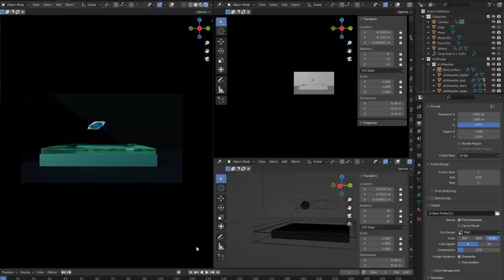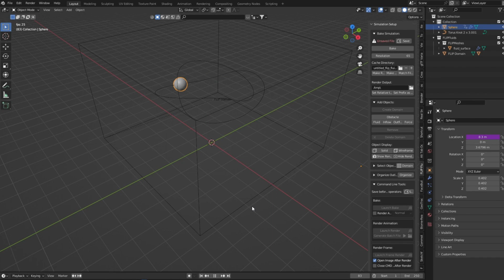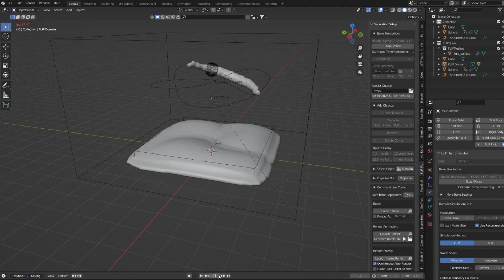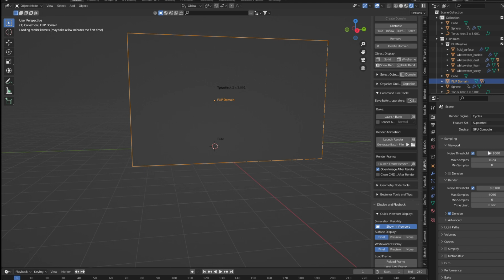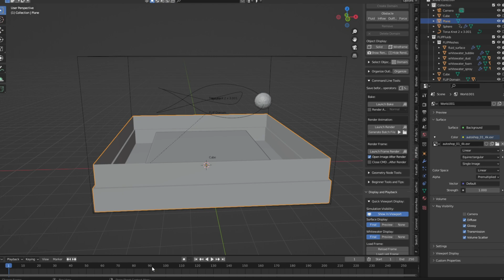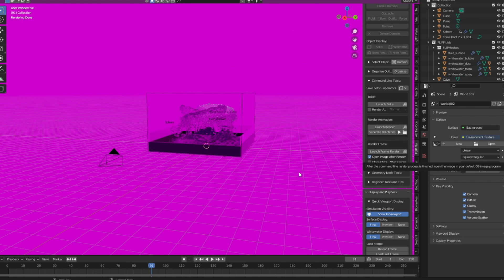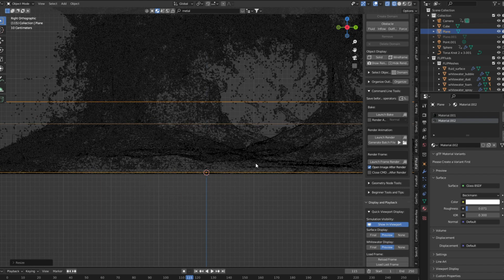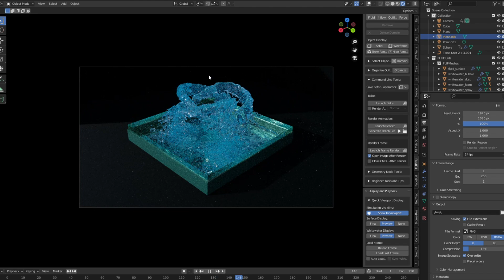How to Create a Realistic Tornado in Blender Using FLIP Fluids | Blender VFX Tutorial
🌪️ In this powerful Blender tutorial, learn how to create a hyper-realistic tornado simulation using the FLIP Fluids addon. This VFX breakdown will walk you through every step of crafting a fluid-based tornado effect inside Blender.

💥 What You’ll Learn:

Realistic tornado simulation using FLIP Fluids
Fluid domain settings and forces
Lighting, shading, and rendering tricks
Compositing tips for cinematic results
This is a perfect VFX project for anyone interested in motion graphics, cinematic effects, and fluid simulations in Blender.

💡 Software: Blender + FLIP Fluids Addon